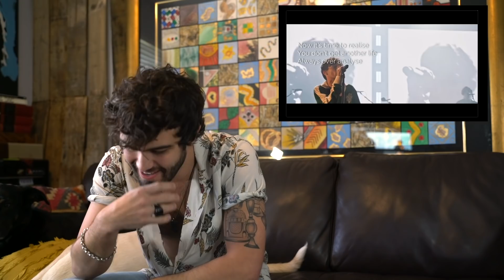Producer Reacts to Louis Tomlinson |Change